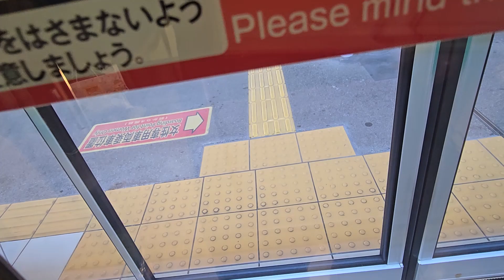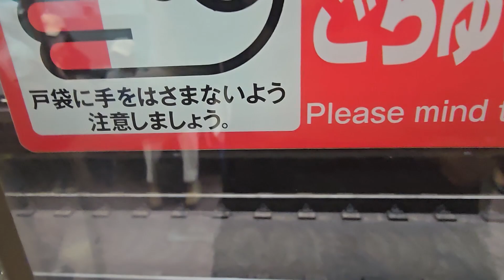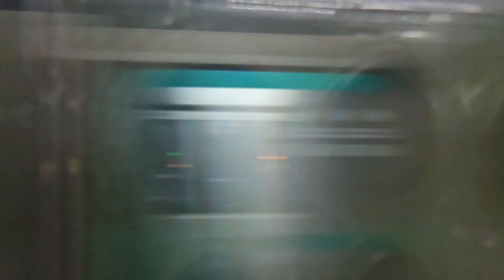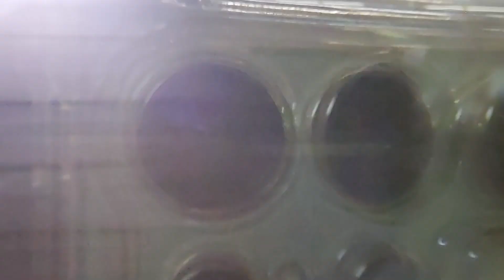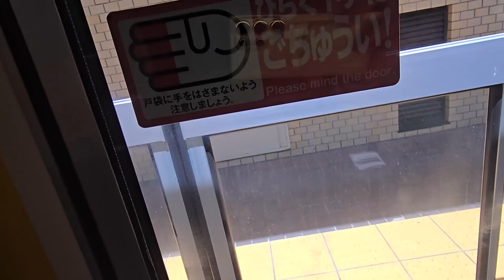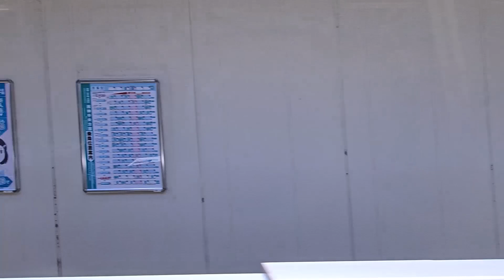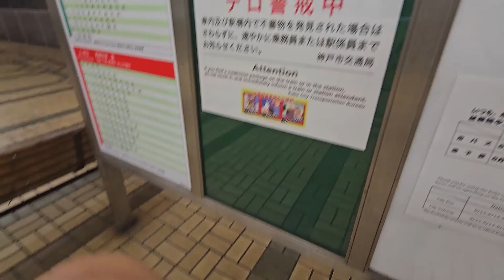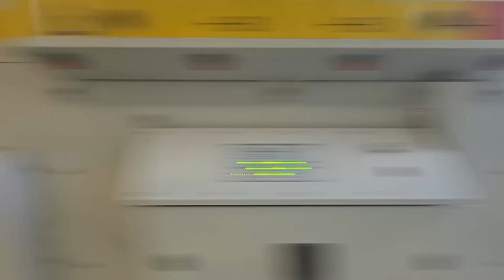140. 코베지하철 타니가미선,세이신야마테선 6000계 전동차(6130F, 히타치제 VVVF-Hybrid Sic IGBT제어) 타니가미 → 세이신츄오 → 묘호지역 전구간 주행영상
神戸市交通局 西神・山手線 6000形電車(6130F, 日立VVVF-Sic) 普通 西神中央行 谷上 → 西神中央 → 妙法寺 全区間走行動画
Kobe Municipal Subway Seishin-Yamate Line 6000series(6130F) Tanigami → Seishin-Chuo → Myōhōji

- 정차역 -
0:00 S01 타니가미 Tanigami 谷上
2:00 타니가미역 출발
9:55 S02 신코베 Shin-Kobe 新神戸
12:25 S03 산노미야 Sannomiya 三宮
14:20 S04 켄쵸마에 Kenchōmae 県庁前
16:20 S05 오쿠라야마 Ōkurayama 大倉山（湊川神社前）
18:00 S06 미나토가와코엔 Minatogawa-Kōen 湊川公園（川崎病院前）
19:50 S07 카미사와 Kamisawa 上沢
21:20 S08 나가타(나가타진자마에) Nagata (Nagatajinjamae) 長田（長田神社前）
23:50 S09 신나가타 Shin-Nagata 新長田（鉄人28号前）
26:00 S10 이타야도 Itayado 板宿（滝川中学・高等学校前）
29:20 S11 묘호지 Myōhōji 妙法寺
32:15 S12 묘다니 Myōdani 名谷
34:50 S13 소고운도코엔 Sōgō Undō Kōen 総合運動公園
37:00 S14 가쿠엔토시 Gakuen-Toshi 学園都市
39:10 S15 이카와다니 Ikawadani 伊川谷
41:25 S16 세이신미나미 Seishin-Minami 西神南
44:20 S17 세이신츄오 Seishin-Chuo 西神中央
46:35 세이신츄오역 출발
49:25 S16 세이신미나미 Seishin-Minami 西神南
51:40 S15 이카와다니 Ikawadani 伊川谷
54:00 S14 가쿠엔토시 Gakuen-Toshi 学園都市
56:10 S13 소고운도코엔 Sōgō Undō Kōen 総合運動公園
58:40 S12 묘다니 Myōdani 名谷
1:01:05 S11 묘호지 Myōhōji 妙法寺